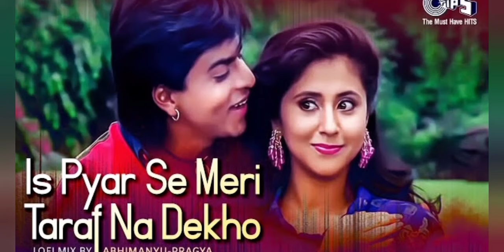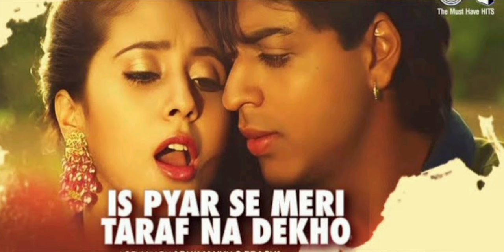Is pyar se meri taraf -40 [cover] - Kumar Sanu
movie- Chamatkar
Singer- Kumar Sanu
cover- Ashish Priyaranjan